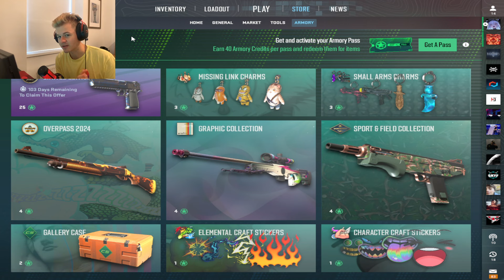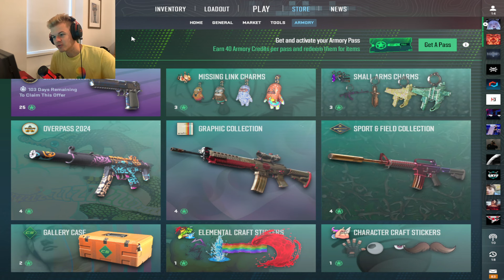CS2 - Jak Vydělat z ARMOR PASSu (Batte pass)